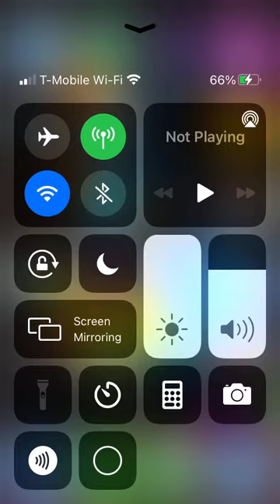Trying to get 1k time in steal time